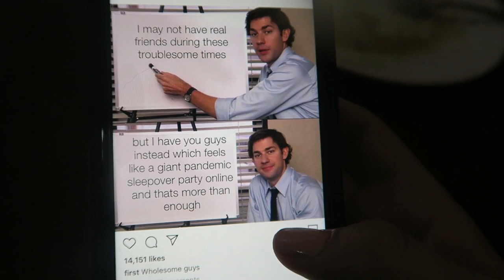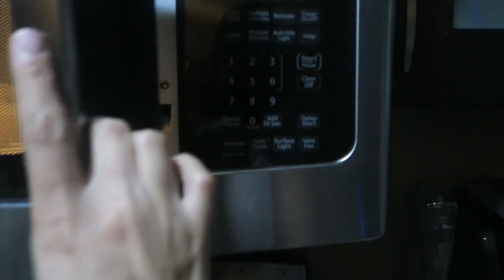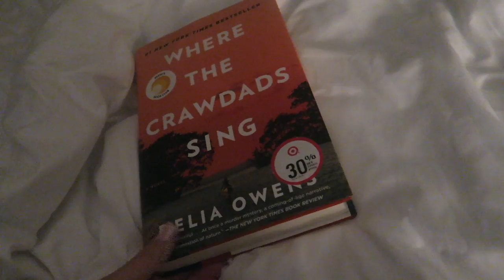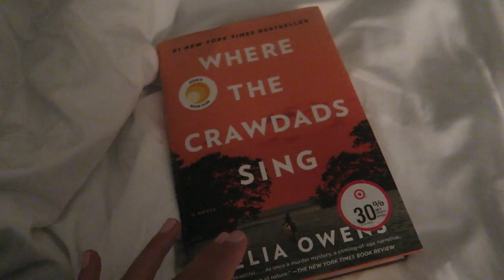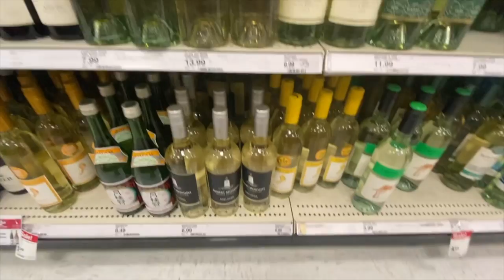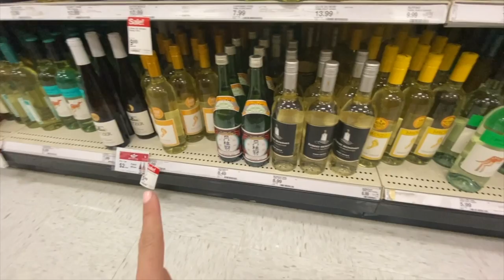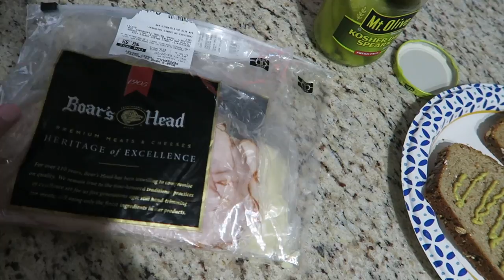VLOG: working in the ER during global pandemic, home workouts, TikTok whipped coffee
New Facial Cleansing Brush at 12:52 ✨

White Robe
Gold Initial Necklace
Nintendo Switch Pro Controller
Peach Bands
White Adidas Swift Run Sneakers
Sublime Oversized Tee
Revolve Agolde High Rise Shorts
Gold Stackable Bracelets

Banana Pancakes Recipe:
1 ripe banana
4 eggs
1/8 cup water
1/3 cup coconut/almond flour
1/2 tsp baking soda
1 packet of stevia

TikTok Whipped Coffee Recipe:
1 tbsp instant coffee
1 tbsp sugar
1 tbsp hot water
whisk together for 5 mins and add to milk

// FAQS //
Camera I use: canon g7x
Editing Software: final cut pro x
Major: health science, pre-PA track